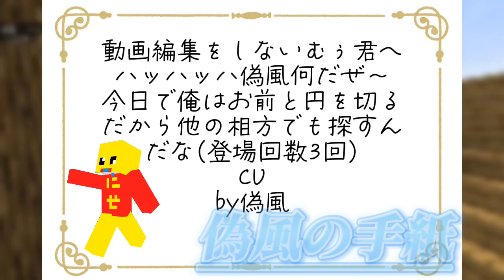偽風と縁を切ってしまいました...【マインクラフト】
0:00 縁を切られた
1:06 アイアンゴーレム倒し
2:30 電話
ちゃんねる登録よろしくね
小学生です